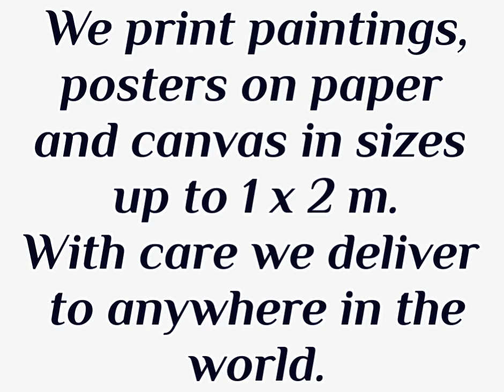ANIMAL ART - HORSES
Cats and dogs, horses and elks, wolves and bears, birds and bats - they and many more wild and domestic animals are the subjects of some of our most famous classic painters. Among the foremost you will find the Swedes Bruno Liljefors, Mosse Stoopendal and Johan Tirén, the Dutch Otto Eerelman and Henriëtte Ronner-Knip, Englishman Thomas Blinks, the Pole Alfred von Wierusz-Kowalski, the Finnish von Wright brothers and the German Wilhelm Kuhnert, just to name a few. Animal art has always appealed to the artistic streak of the human heart .

Every reproduction of a painting is printed from a high resolution digital photo of the original painting, or a high resolution scan of an original art print or analogue photo.
We can send them with care anywhere in the world.